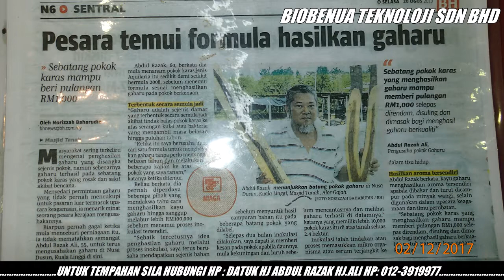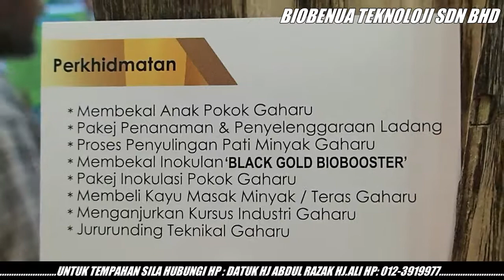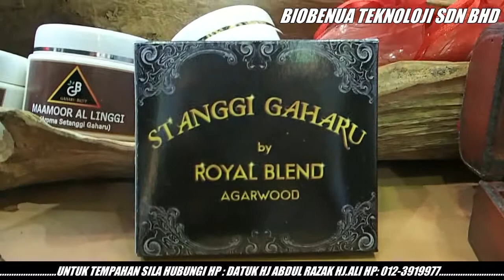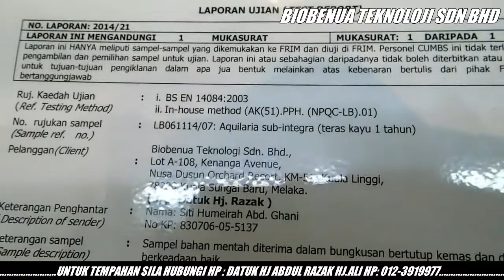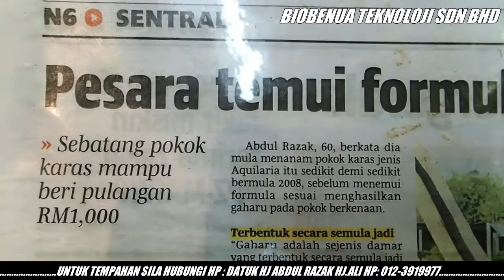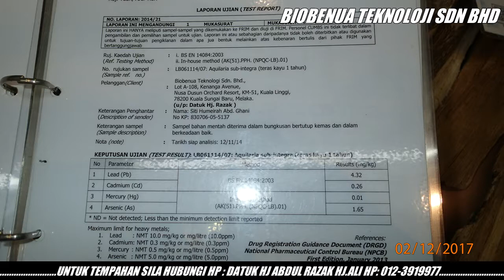BIOBENUA TEKNOLOJI SDN BHD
BIOBENUA TEKNOLOJI SDN BHD ADALAH PENGELUAR GAHARU DARI MALAYSIA